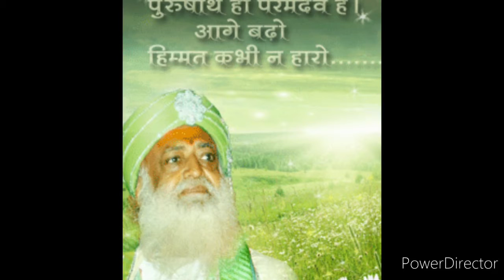గురువందన పాటల నుండీ నా గురుదేవా కాపాడవా రావా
Sant Shri asharamji ashram Hyderabad